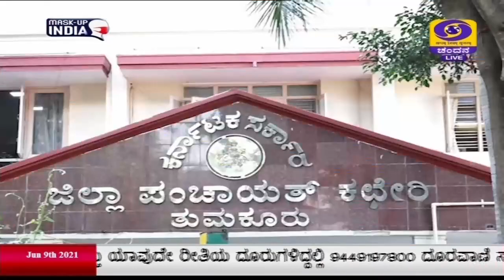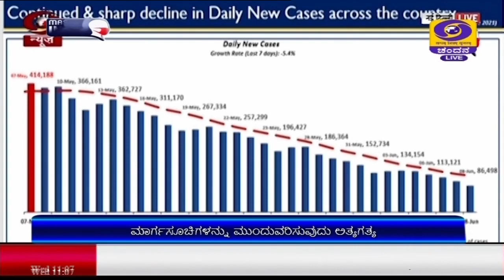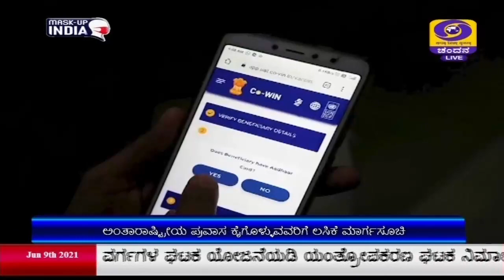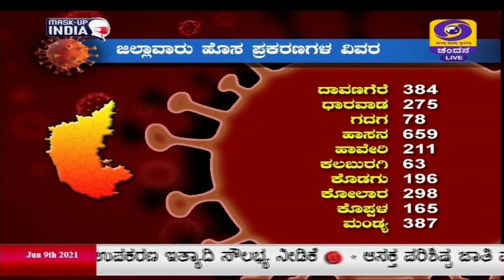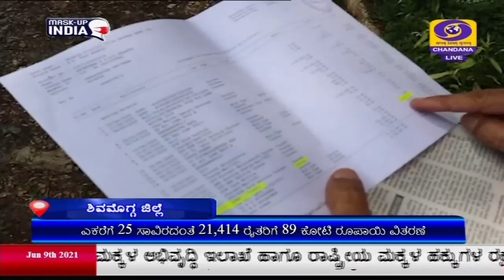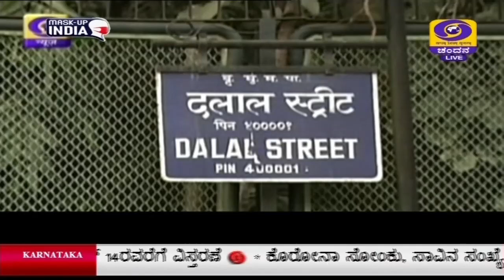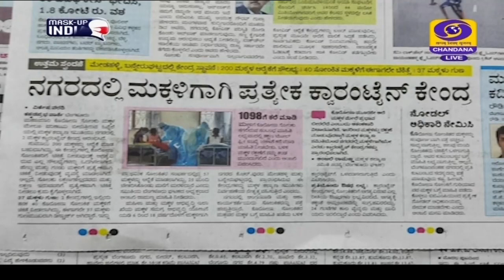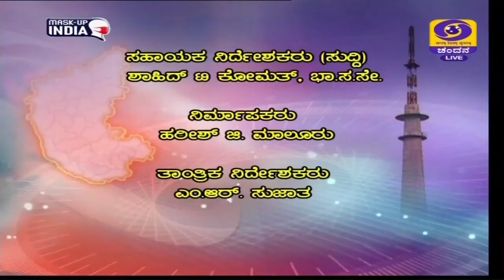DD CHANDANA NEWS 09.06.2021 11:00AM